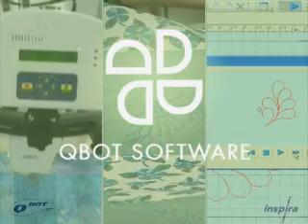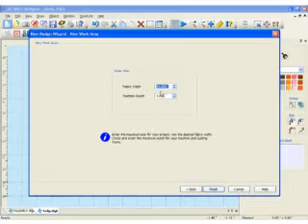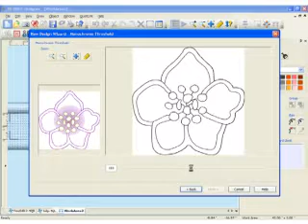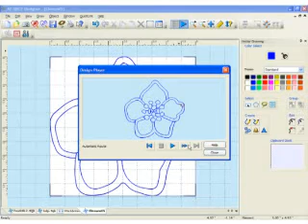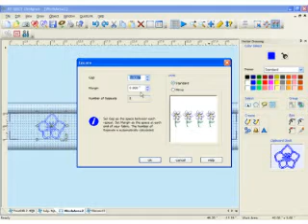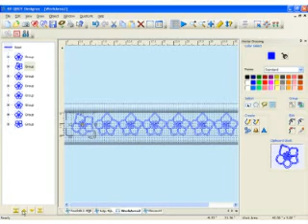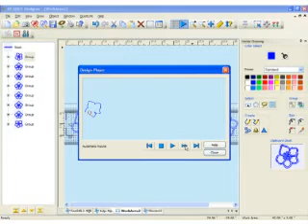4D QBOT Software 4: QuickTrace and Encore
Quilting software educator Soni Grint gives a video tutorial on how to QuickTrace a clipart to create a flower element. She uses the Encore feature to repeat the flower to create a quilt border, having chosen a left-to-right path for a great stitch-out.